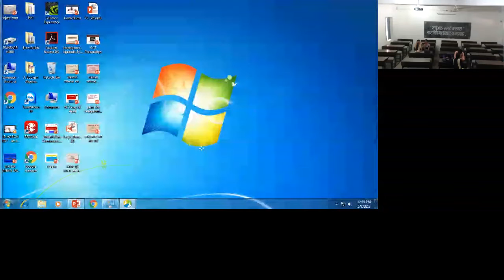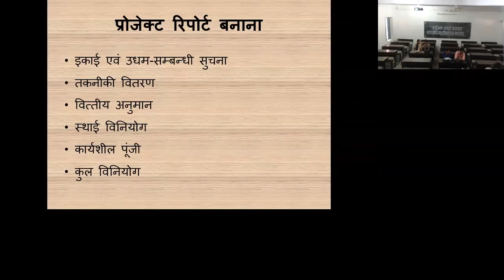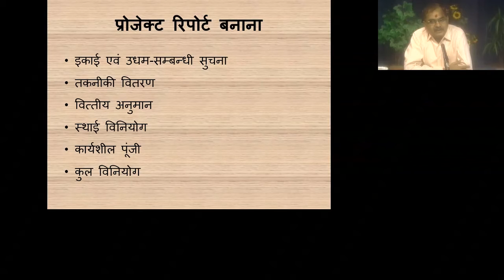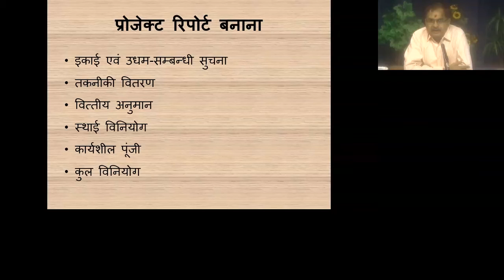DR RAJEEV VARMA 2017 05 02 Part3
For com. Exam